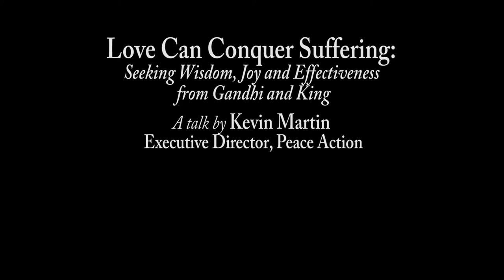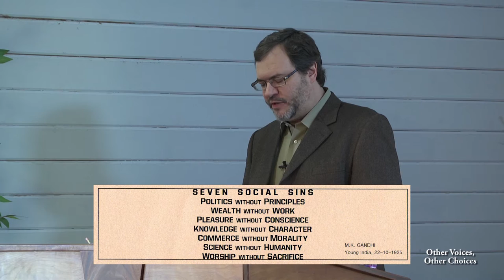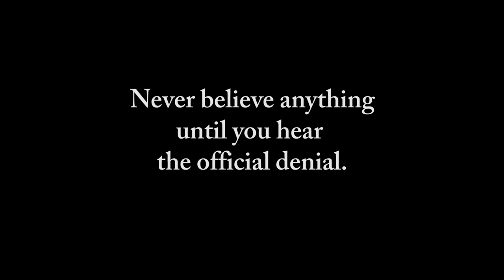Kevin Martin - Love Can Conquer Suffering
Seeking Wisdom, Joy and Effectiveness from Gandhi and King

Unitarian Universalist Congregation of Binghamton, NY

Kevin Martin is the Executive Director of Peace Action.